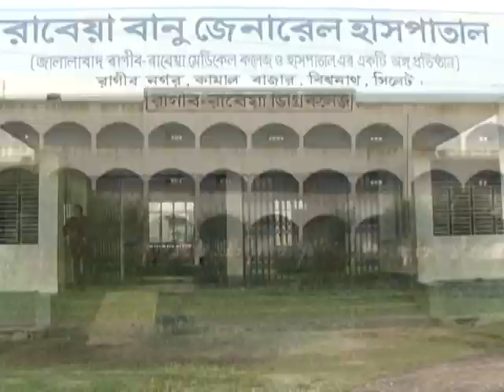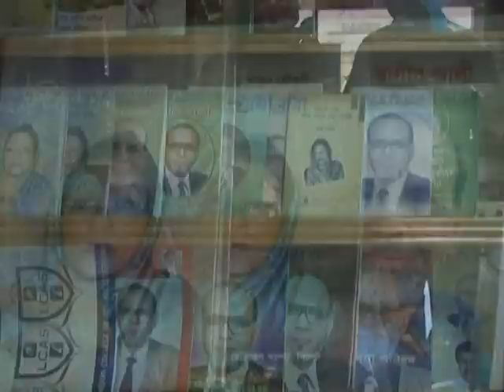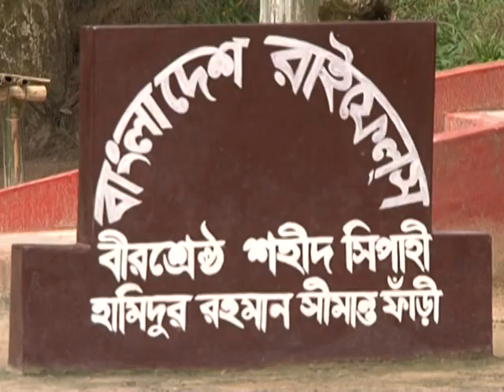দানবীর রাগীব আলীর শৈশব কাল প্রামাণ্য চিত্র।।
Torongo.Tv Twitter ID:

Torongo.Tv Instagram: